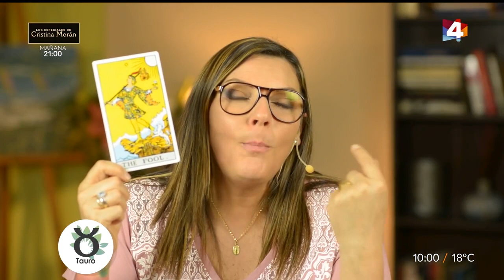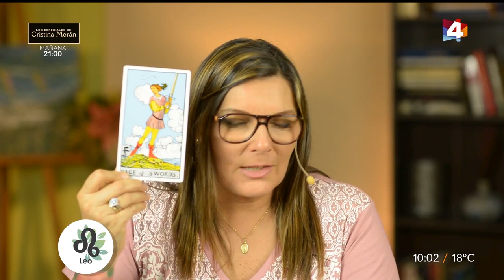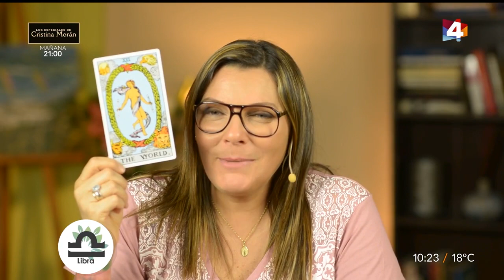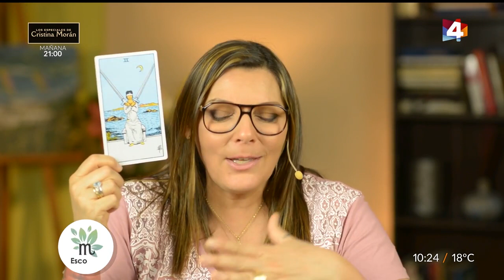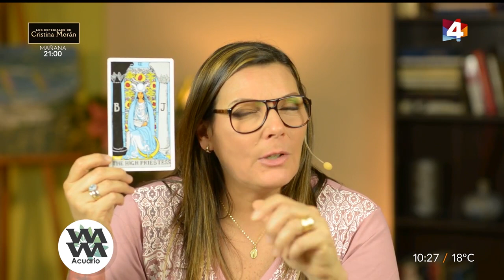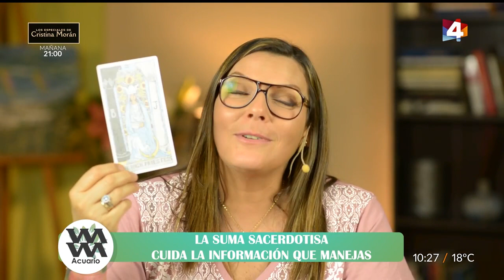Bien con Lourdes - Horóscopo matutino 30 de Noviembre